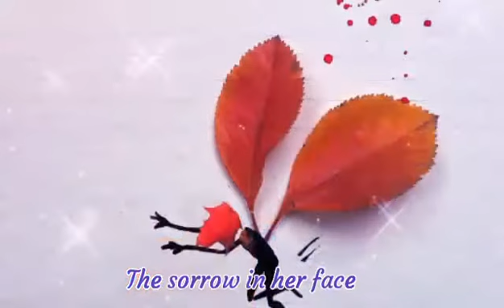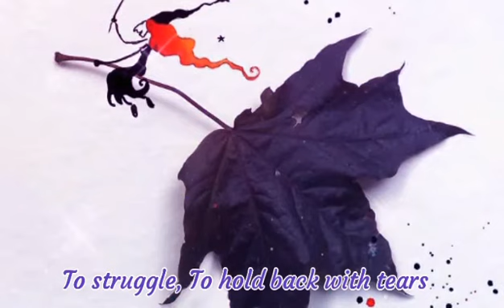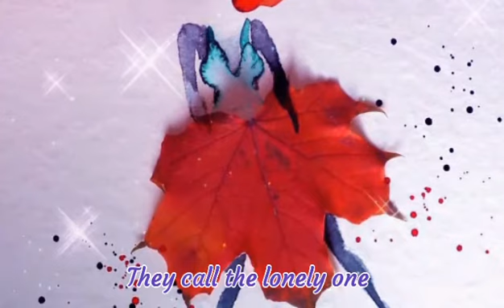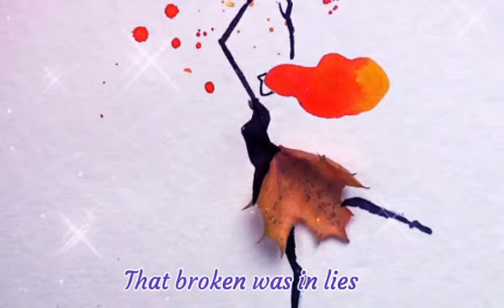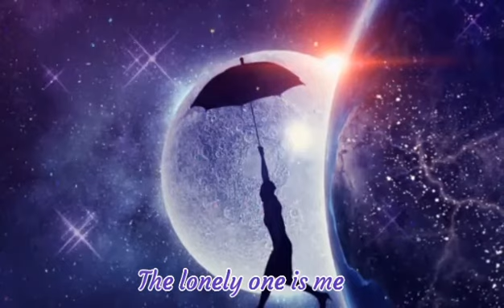Connie Evingson ♡ The Lonely One. (lyrics)